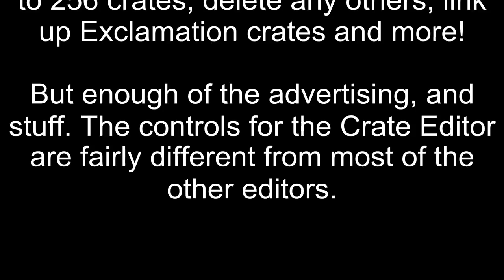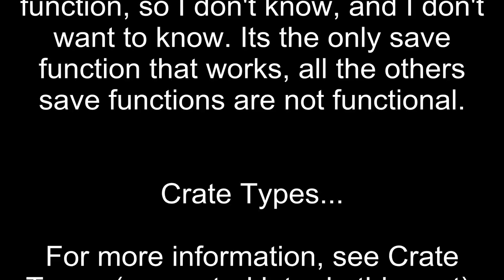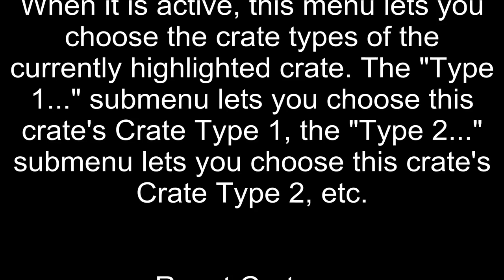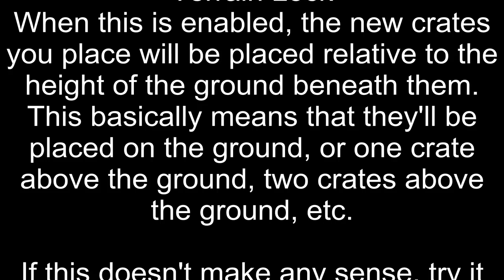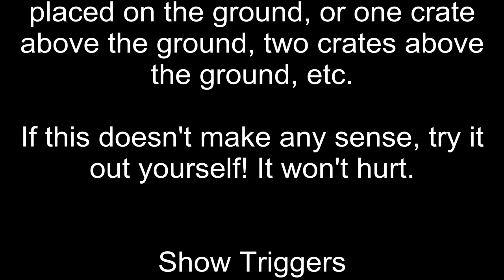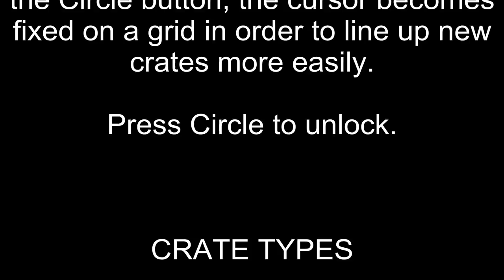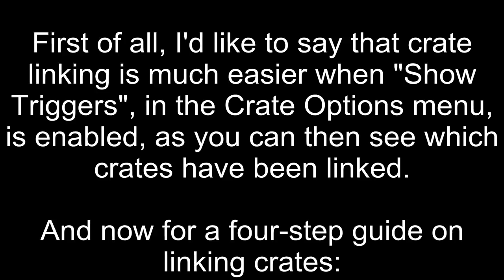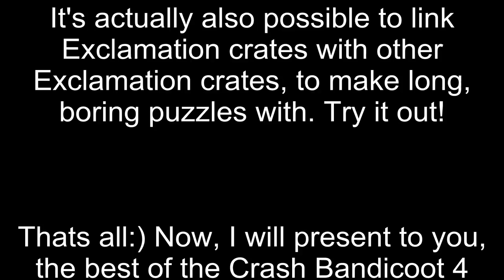LxShadow's Crash Bandicoot The Wrath Of Cortex Level Editor Guide : Part 3 - The Crate Editor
A special thanks to LXShadow, who worked very hard to hack level editor's code in the game. Also, another special thanks to him for the editor guide (explanations you see at the beginning of each tutorial videos about the editor). It helped me a lot to understand how the editor works.

Français:
-Contenu de la vidéo en Anglais seulement-
La troisième partie du guide de l'éditeur de niveau caché du jeu Crash Bandicoot 4: The Wrath Of Cortex (Ps2). Cette partie présente l'éditeur de caisses (Crate Editor) qui est, selon moi le plus complet d'entre eux. Cet éditeur permet de placer, n'importe où dans le niveau, des caisses que Crash doit briser pour avoir le diamant à la fin du niveau. Dans cet éditeur, tous les types de caisses sont disponible, même une caisse bêta: La Proximity Crate, qui n'a aucun effet programmé, donc elle est comme une caisse normale. Le nombre de caisses par niveau ne doit pas dépasser 255, les caisses d'acier sont incluses, mais elle ne comptent pas au niveau du nombre de boîtes que Crash doit briser pour avoir le diamant. L'éditeur peut nous révéler beaucoup de secrets sur ce jeu de Crash Bandicoot; Par exemble, dans le niveau Tsunami, celui auquel je vous présente l'éditeur de caisses, il y a une petite portion du niveau, à l'arrière du Bonus Round, qui contient un Check-Point et quelques fruits wumpa. C'est une portion du niveau qui n'a pas été incluse par les développeurs du jeu. Aussi, l'éditeur de caisses est le seul qui peut sauvegarder! Mais attention, IL FORMATE LA CARTE MÉMOIRE AVANT DE SAUVEGARDER LES DONNÉS DES CAISSES.

English:
The third part of the guide of Crash Bandicoot 4: The Wrath Of Cortex (Ps2) hidden level editor. This part will present to you the Crate Editor, which is the most complete editor of the game. This one will let you to place, anywhere in all levels of the game, some crates that Crash needs to break for get the gem at the end of a level. In this editor, all crate types are availables, even a beta crate: The Proximity Crate. This crate do nothing; effects have niot been programmed by the developers of the game. The maximal amount of crates that can be in a level is about 255 crates, seel crates are included, but not count in the gem crate count. The level editor can reveal a lot of Crash Bandicoot secrets, like the hidden part of the Tsunami level, which is presented in this video. Look at the back of the Bonus Round, a Check-Point and some wumpas are there, impossible to go there with Crash. Also, the Crate Editor is the only one that can save your editing process. But WARNING: This editor will FORMAT your memory card and ALL YOUR SAVEDGAMES WILL BE LOST. Backup your memory card before use it;)